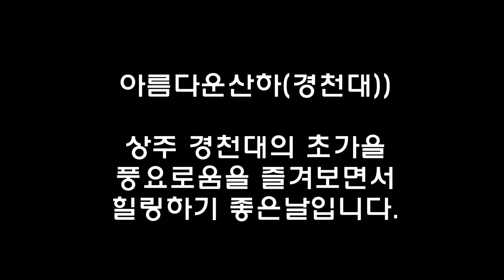아름다운산하(경천대)-정암의시선]